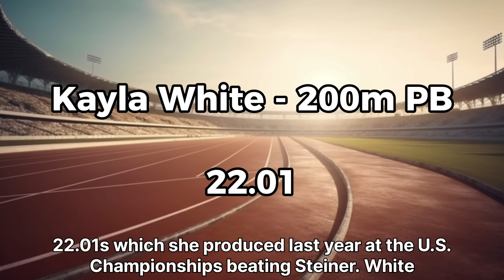Abby Steiner vs Candace Hill | Track And Field 2024 || Race Preview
The women's 200m field at the 2024 Racers Grand Prix will have Abby Steiner, Candace Hills, Kayla White and Lanae Tava Thomas. Steiner has already performed in the 200m twice this year and has recorded 22.32 seconds.